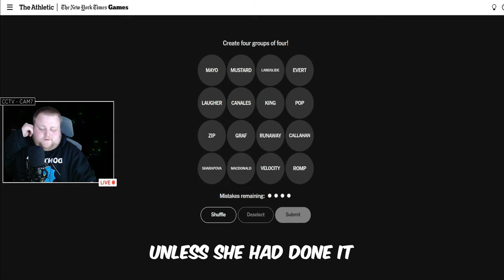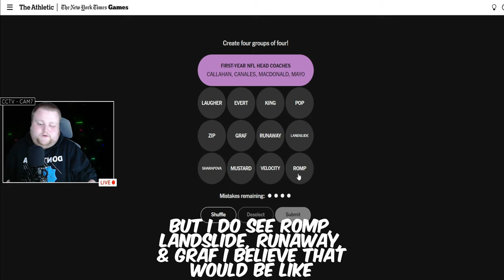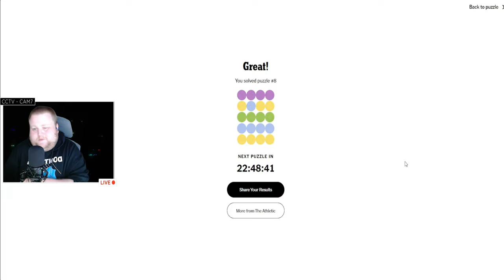Ep. 1 Daily Connections Sports Edition | Oct. 1st, 2024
New York Times X The Athletics presents Connections but for sports!